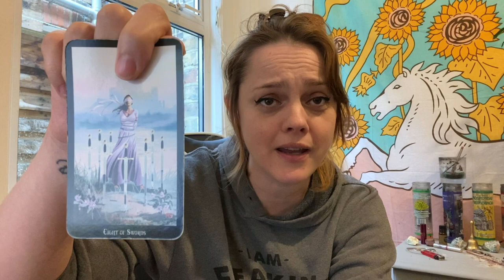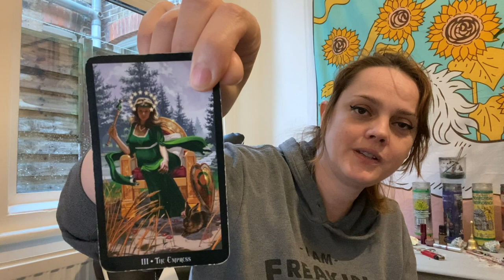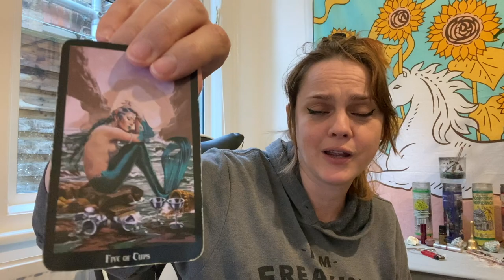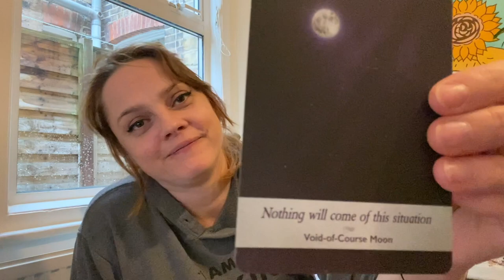Libra - DIVINE MASCULINE - Any news?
This is your Libra reading for September 2021

Age:41

Height: 6 ft

My Sign :
Sun : Libra
Moon : Leo
Venus : Scorpio
Rising : Capricorn

Jen xx